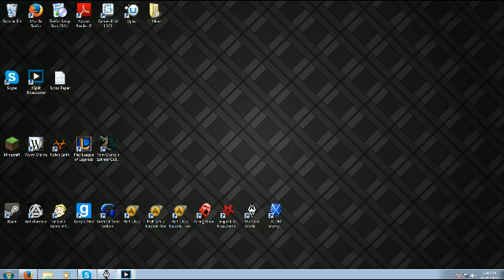Let's Play Skyrim with A Dirty Shizno Ep 1 - Hags, Horses, and Decapitation - 1 / 4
Today I finish up a few miscellaneous missions. I kill a few hags, save my horse from certain death, and learn the art of the decapitation!